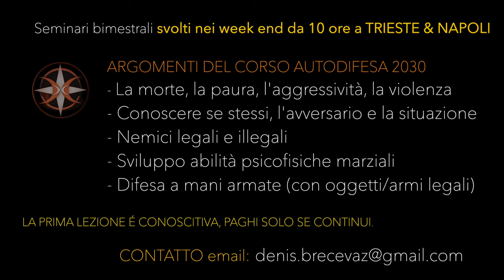Silat Autodifesa 2030 studio leve articolari a mani nude e armate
Sono permanentemente attivi i corsi di formazione intensivi con Mas Denis Brecevaz in Pencak Silat Nusantara Autodifesa Psicofisica 2030, incontri bimestrali da 10 ore svolti nei fine settimana a Trieste e Napoli .
Nel video alcune sequenze della lezione sulle leve articolari (a mani nude e armate) svolte a ottobre 2023

Maggiori informazioni e contatti:
Facebook: Pencak Silat Nusantara Italia, Mas Denis Brecevaz